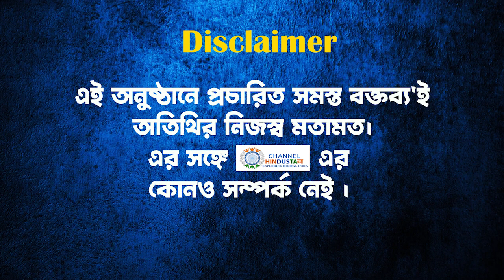ছেলেদের ও Mentoo# হয়। পুরুষের উপর ক্রমাগত ঘটে চলা হিংসা ও অত্যাচারের বিরুদ্ধে আবারো সরব নন্দিনী দি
ABMF Helpline numbers are : 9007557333, 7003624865, 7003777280